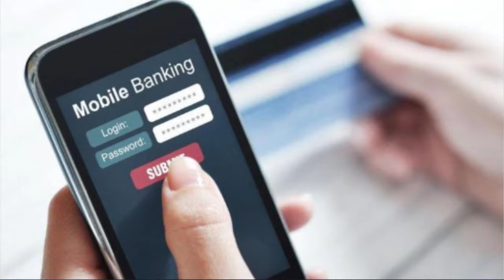En Veracruz se registran retrasos en pagos de nomina por situación en la plataforma SPEI